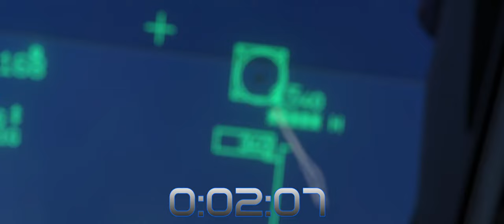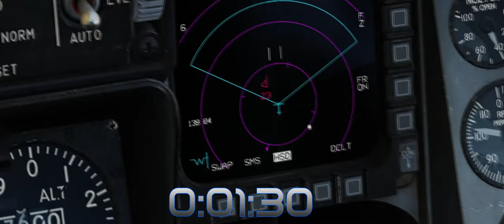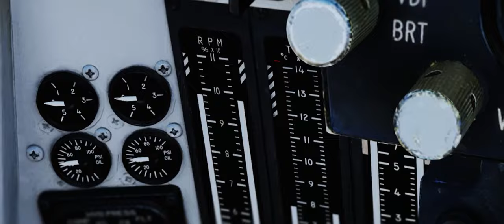DCS | SATAL 23 Survivor Series Q&A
SATAL is a team competition that focuses on team tactics and cooperative air combat. SATAL’s goal is to provide a highly competitive environment for both teams and virtual squadrons to compete in in order to determine who is the very best in aerial warfare.